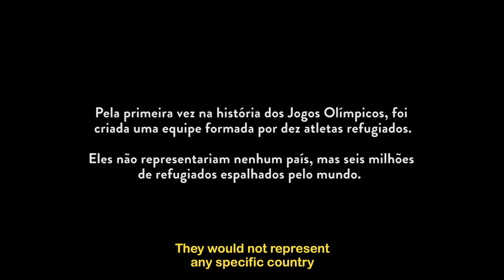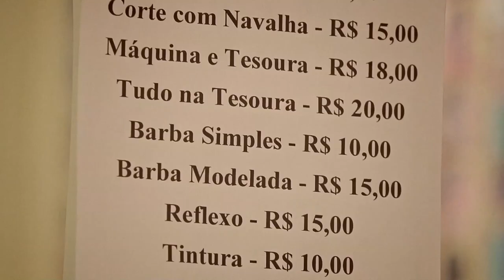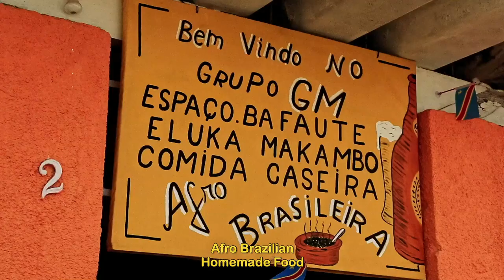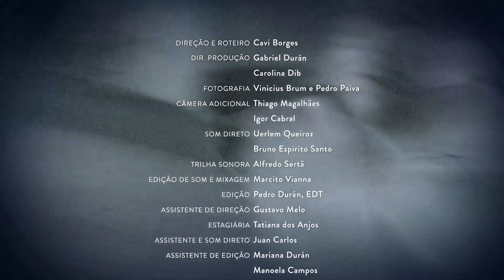Refugiados (English Subtitles)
Popole Misenga nasceu na República Democrática do Congo, ainda criança ele fugiu dos ataques, perdeu o contato com a família e cresceu em um campo de refugiados, onde aprendeu a lutar Judô. Chegou ao Rio de Janeiro em 2013, para participar do Campeonato Mundial, mas foi abandonado por seus técnicos sem comida e documentos.

Ele encontrou o Instituto Reação em 2015, através da Cáritas, instituição que o resgatou das ruas. Em 2016, foi escolhido pelo Comitê Olímpico Internacional para integrar o primeiro Time de Refugiados da história dos Jogos Olímpicos.

Entrevistados: Popole Misenga; Geraldo Bernardes; Fabiane; Flávio Canto; Fillype; Gauche

Direção e Roteiro: Cavi Borges

Produção: Gabriel Durán; Carolina Dib

Assistente de Direção: Gustavo Melo

Fotografia: Vinicius Brum; Pedro Paiva

Câmera: Thiago Magalhães; Igor Cabral

Som: Uerlem Queiroz; Bruno Espírito Santo; Juan Carlos

Montagem: Pedro Durán; Mariana Durán; Manoela Campos

Mixagem: Marcito Vianna

Smoke: Claudio Iorio

Finalização: João Paulo Barriel; Paulo Carou; Thais Hache; Ricardo Zimelewicz

Design: Nicolau Mello

Trilha Sonora: Alfredo Sertã

Still:  Daisy Levy